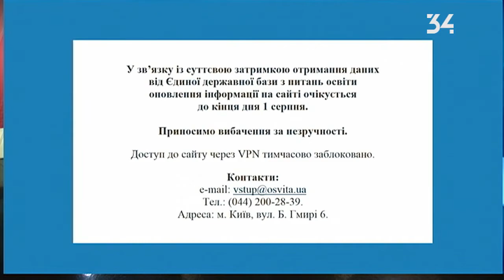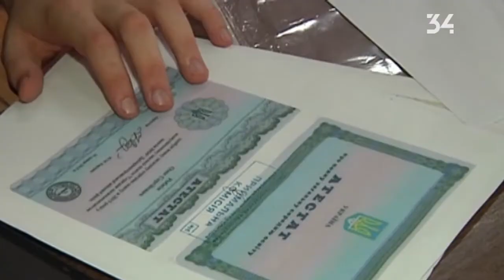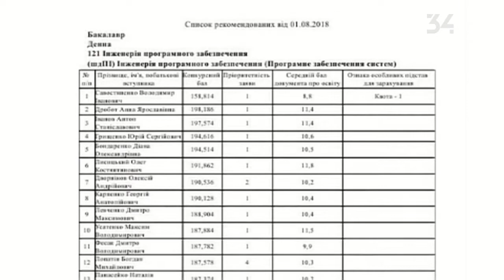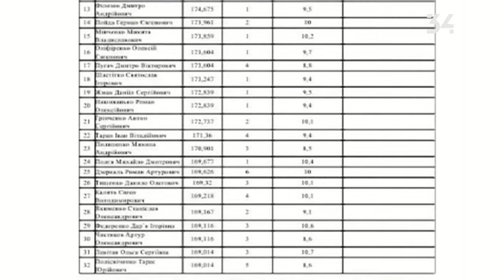Грани \ 2018 08 01 \ Вступительная капания в вузы Днепропетровщины